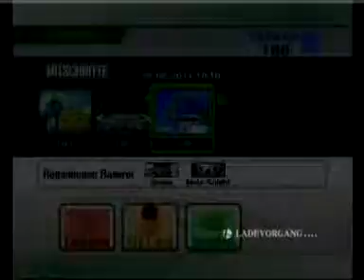SSBB: LinkinHand (Snake) vs Kazekun (MK)